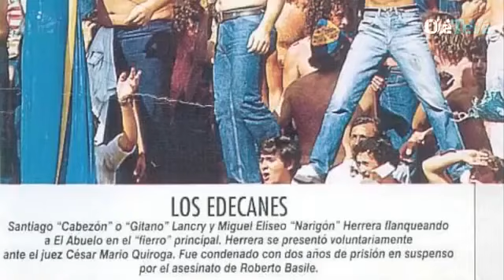Breve historia de La 12 Barra Brava de Boca Juniors de Argentina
Asi empezo tdo..